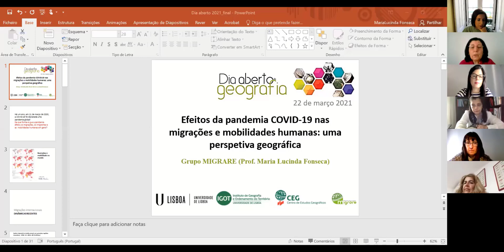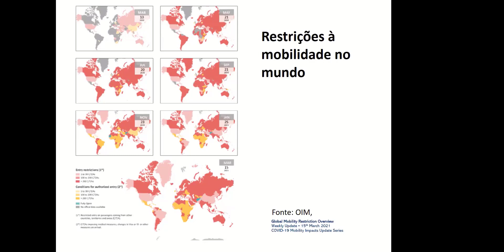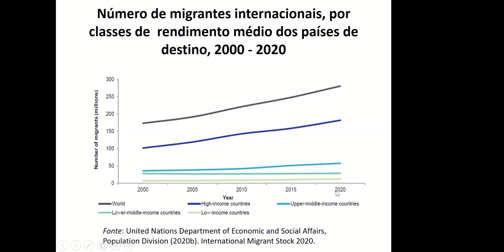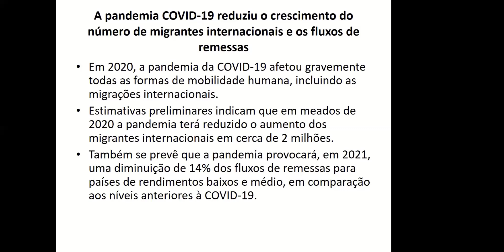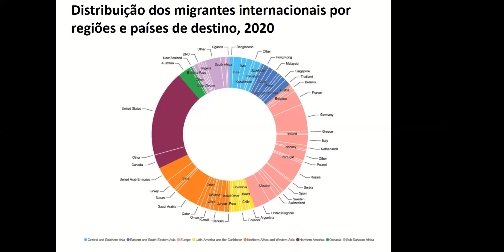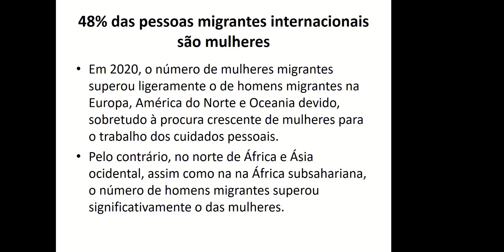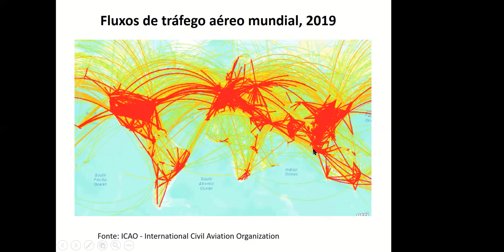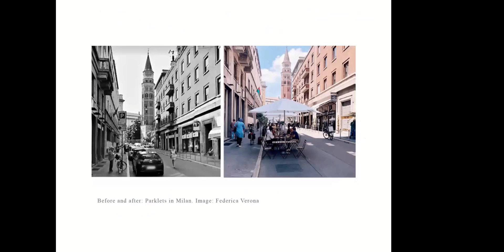Dia Aberto da Geografia | Sessão 1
Efeitos da pandemia COVID-19 nas migrações e mobilidades humanas: uma perspetiva geográfica

//Maria Lucinda Fonseca